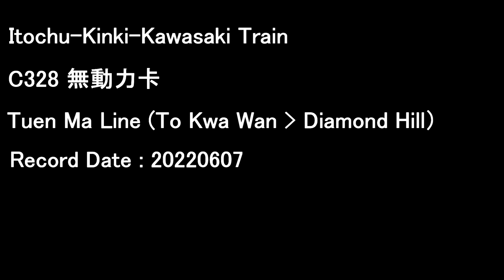[MTR][Audio] IKK Train SP1900 EMU C328 | Tuen Ma Line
Itochu-Kinki Sharyo-Kawasaki "SP1900" Train
with IGBT-VVVF
Operator: MTR
Fleet number: C328 (Trailer without Motor)

Timecodes :
00:00 To Kwa Wan - Sung Wong Toi
02:09 Sung Wong Toi - Kai Tak
04:00 Kai Tak - Diamond Hill